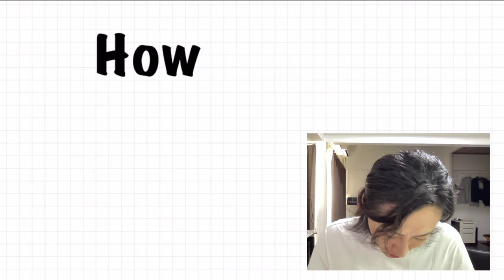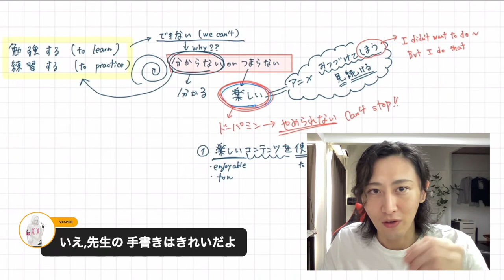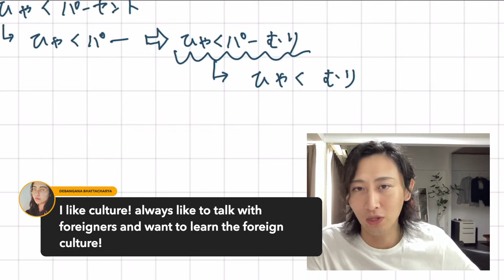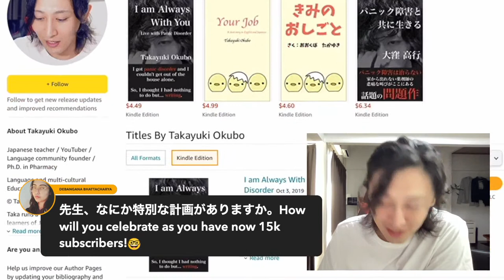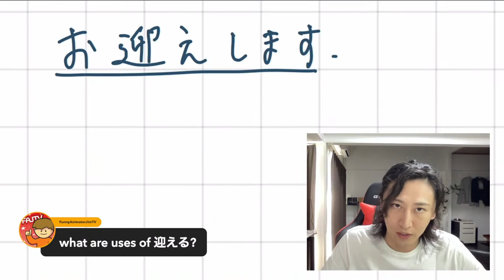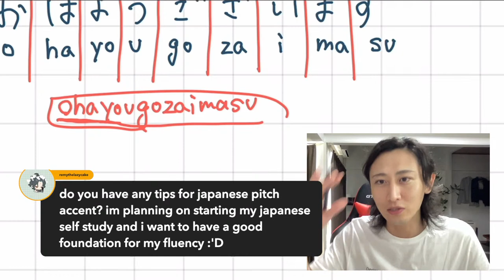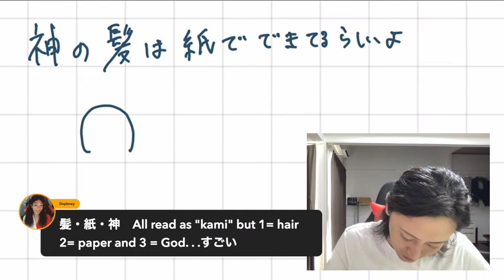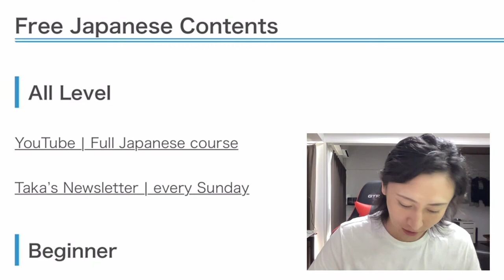15K🎊ありがとう🎊 YouTube Live-streaming Japanese Lesson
☆★Youtube Membership★☆
It's affordable than the Starbucks latte.
1. Free Access to my original textbook
2. Join Zoom meeting
3. You can use the original badge
etc...

I can make more Japanese lessons.

Hello-talk ID→@me_taka_88910